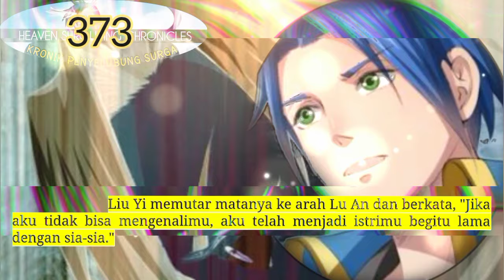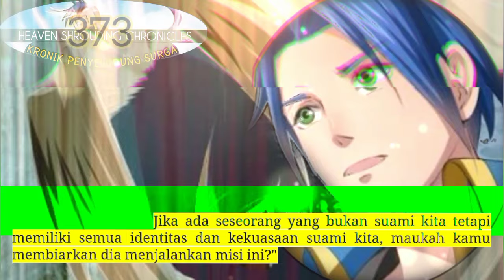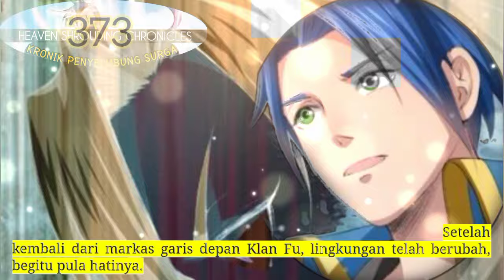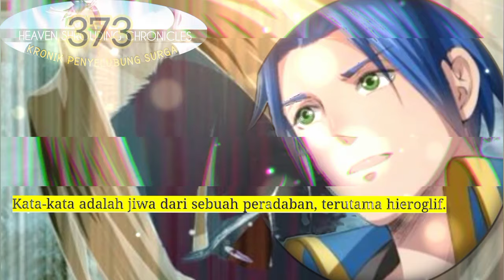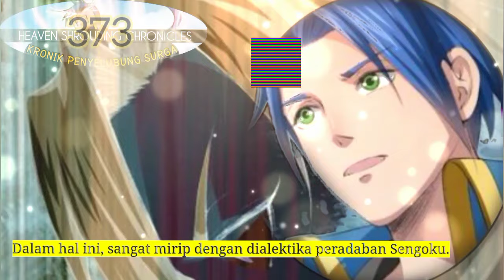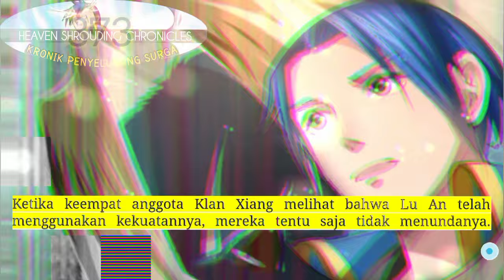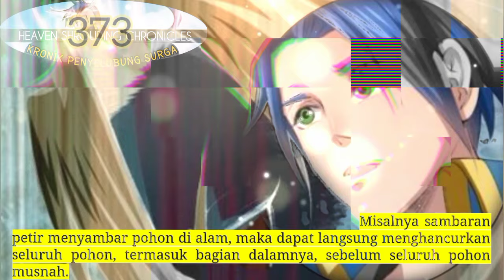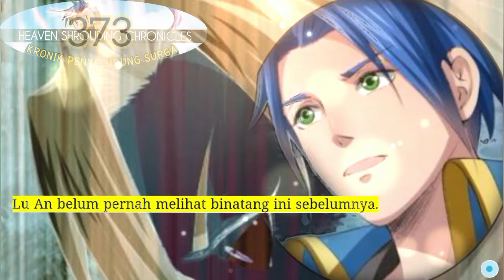Kronik Penyelubung Surga season 373